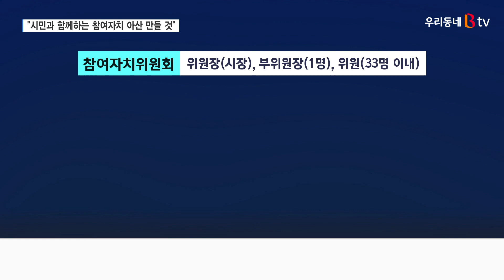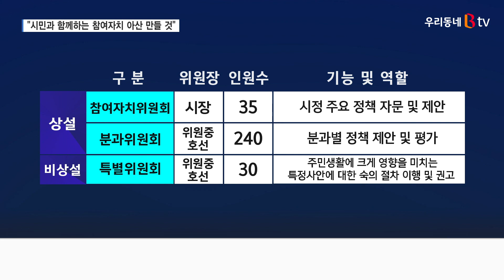[B tv 중부뉴스]박경귀 아산시장 1호 안건 '참여자치위원회 설치'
박경귀 아산시장이 아산시정 1호 안건으로
참여자치위원회 설치 및 운영 계획에 결재했습니다.
박 시장은 시민과의 소통을 중시하겠다는 의지를
다시 한번 확고히 했습니다.